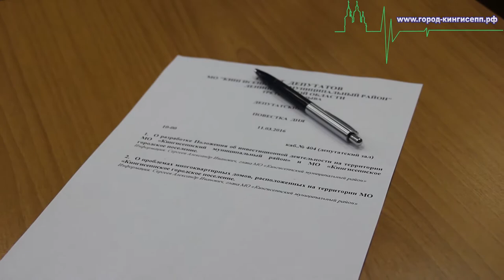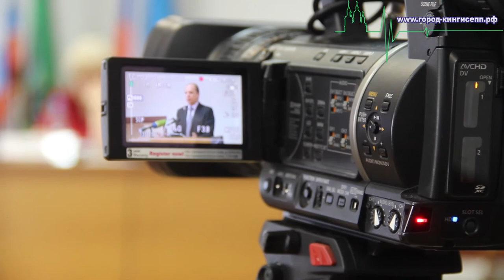Депутатский час МО Кингисеппский муниципальный район